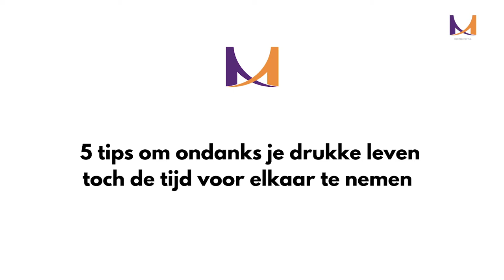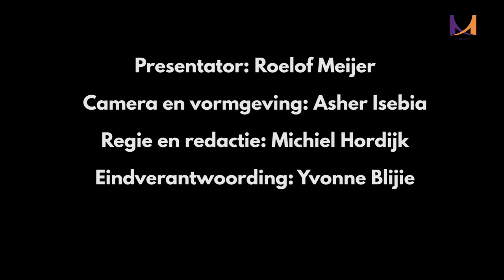MediationTV I 'Tijd voor elkaar vrijmaken?'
Tijd en aandacht voor elkaar zorgt voor een stabiele relatie. Maar écht tijd voor elkaar maken, blijkt altijd lastiger dan gedacht. Hoe zorg je er dan voor dat jullie aandacht weer naar elkaar gaat?